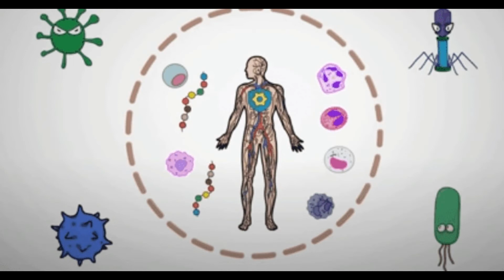Health benefits of desi ghee रोजाना करें देसी घी का मिलेंगे लाजबाव फायदे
Strengthens immunity and helps in bone development: As kids, we were given a spoonful of desi ghee daily to boost our immunity and make our bones strong. Desi ghee acts as a strong microbial, anti-cancer and antiviral agent. It is a rich source of fat soluble vitamins that help in growth and development of the bones.

9 Benefits Of Ghee You May Not Have Known
Desi Ghee: How To Make It, Nutrition, Benefits For Health
Why you must begin your day with a teaspoon of ghee
6 Health Benefits of Ghee You Should Know About
Cow Ghee Benefits And Its Side Effects

ghee benefits for skin, ghee benefits for hair, benefits of drinking milk with ghee at night, desi ghee benefits for bones, side effects of desi ghee, ghee tea benefits, desi ghee benefits in urdu, ghee disadvantages, shyama tips ,Divya Sharma,be natural, Health Tips for You, HEALTH TIPS HINDI, , Health & Beauty Tips- Gharelu Nuskhe , Home Made solutions gharelu nuskhe, , Health Time, DARK SECRETS, Rambaan Aushadhi, Life Hacks

सारी ब्‍लॉक नसें खुल जाएंगी इस दवाई को लेते ही -

कैंसर फैलाती हैं रोजाना इस्‍तेमाल होने वाली ये 3 चीजें -

मखाना खाने के इन फायदों से अनजान होंगे आप -

नमकीन बनाने का बिजनेस शुरू करें लाखों में होगी कमाई -

पिस्ता की खेती कर के हर महीने लाखो मै कामये -

आटा चक्की (Gristmill) लगाकर करे अच्छी कमाई -

अलसी खाने के नुकसान-

FD कराने जा रहे हैं, तो पहले पढ़ लें ये खबर -

टाँके के निशान हटाने के घरेलू उपाय -

ये दाल बड़ा सकती है यूरिक एसिड को -

पेंटिंग बनाने का है शौक, तो आप भी कमा सक -